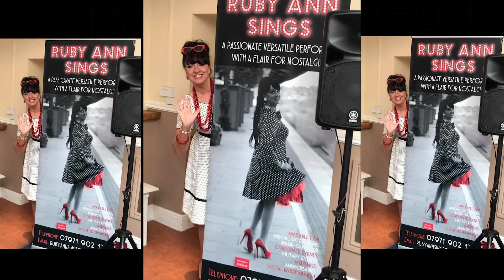Ruby Ann Sings Vintage Showreel